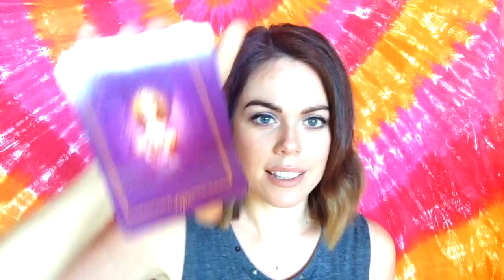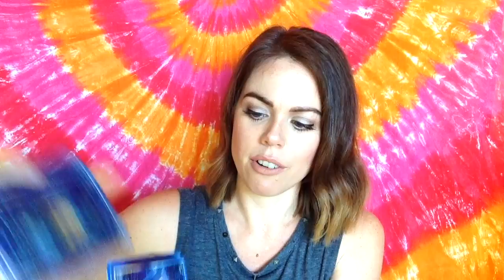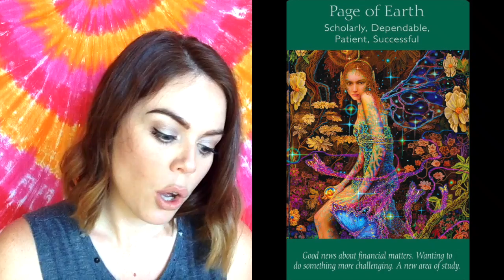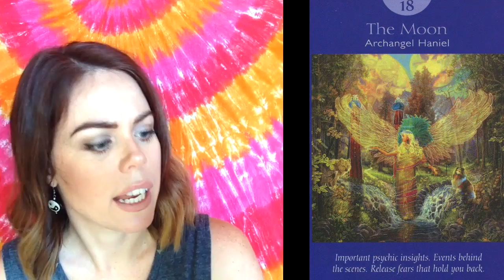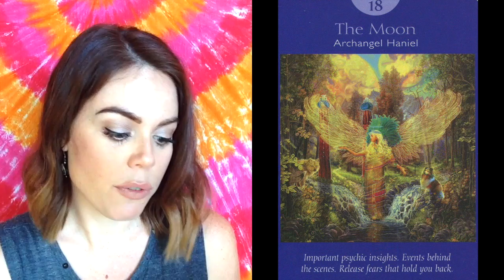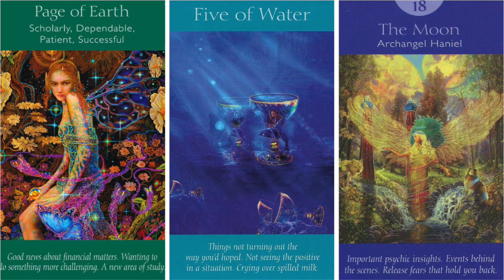MERCURY RETROGRADE AUGUST 2016 + READING! - Melanie Kate Love